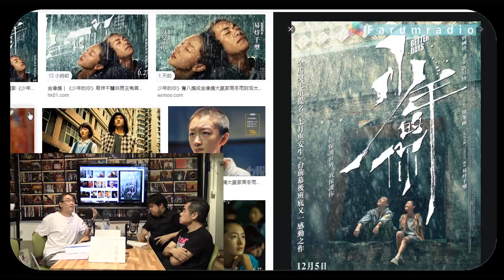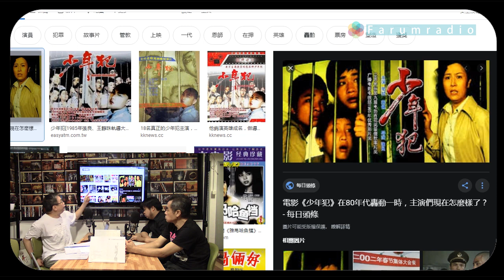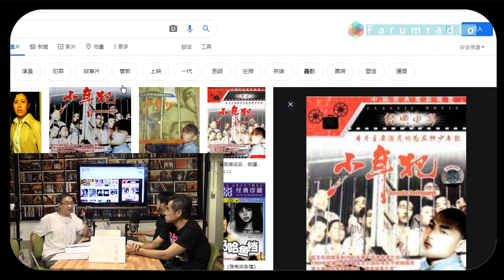《電影誘讀》ep281 - 第39屆金像獎誘讀 2/4 續少年的你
內容：

環繞探索第39屆金像獎電影：《少年的你》、《叔‧叔》、《花椒之味》、《麥路人》、《金都》等等。